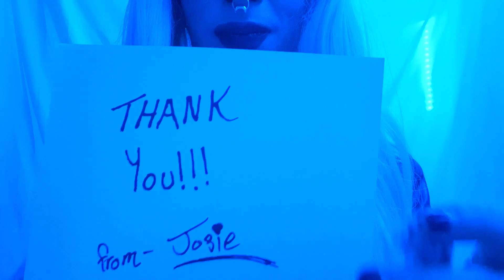Guitar pick and thank you letter raffle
I recently hit 1k followers on my instagram and 100 subscribers on here. I wanted to say thank you to everyone that's supported me!! I know 1k isn't a lot to other people, but it means a lot to me. I hoping to grow my numbers in followers as I am just here to entertain everyone!

What to win?
1) A custom guitar pick drawn by yours truly on one side and a classic pic of my bass and I on the other side.

2) A personalized thank you note!

1) Like this video

2) Comment your Instagram ID on my Instagram post (with the same video)

Thanks to everyone who participates!!! 💋💋💋💕💕💕

***February 8th is the last day to participate!!***

Music in the video is "Wasp" by none other than Motionless In White!!!
All rights to the band and their respected labels!